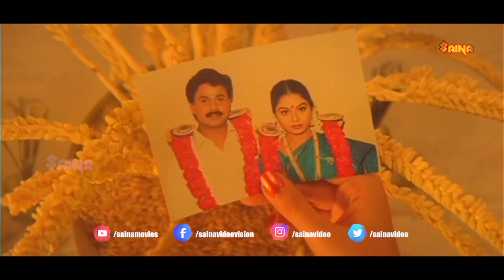"കഴിഞ്ഞതെല്ലാം നമുക്ക് മറക്കാം..!!" | Sonia | Ruchitha Prasad